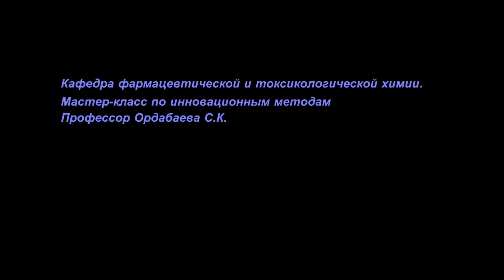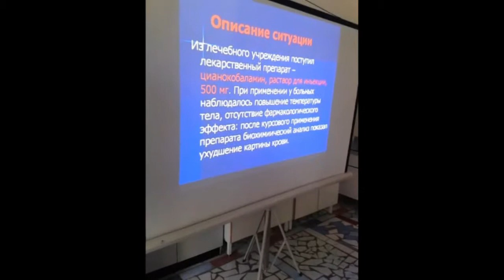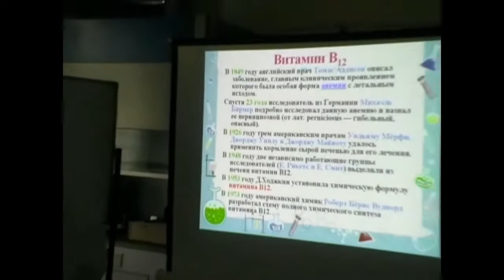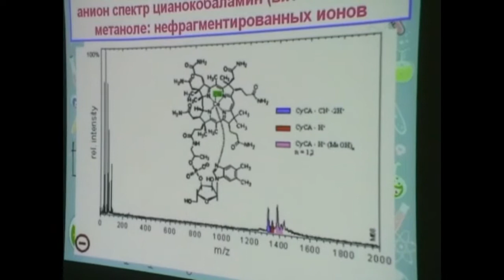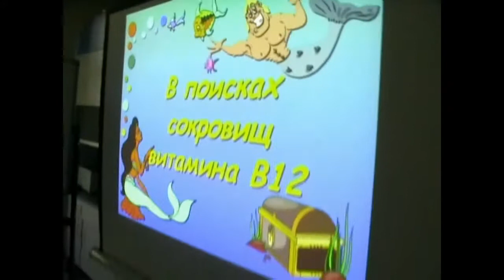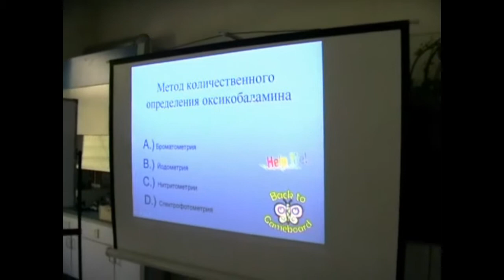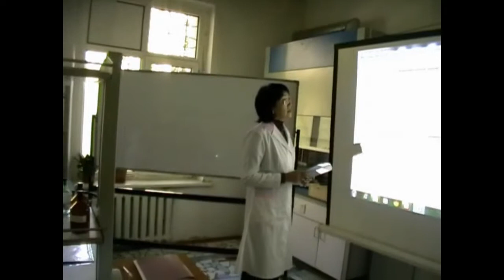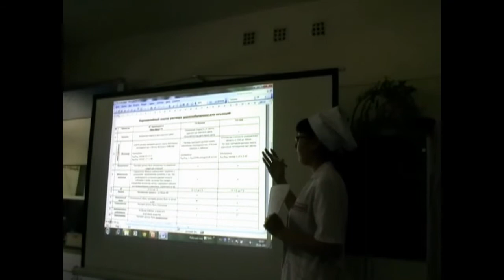ЮКГФА. Мастер класс по инновационным методам.